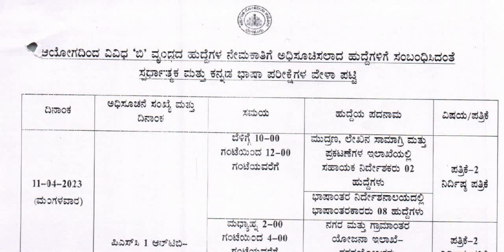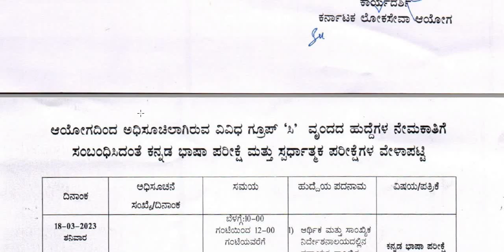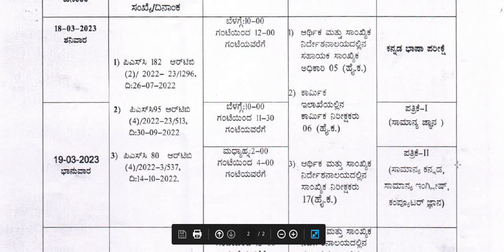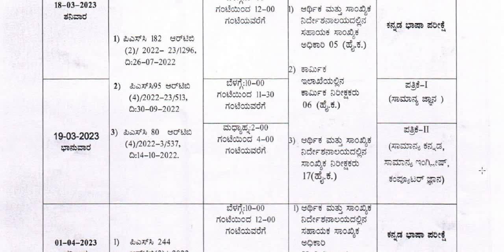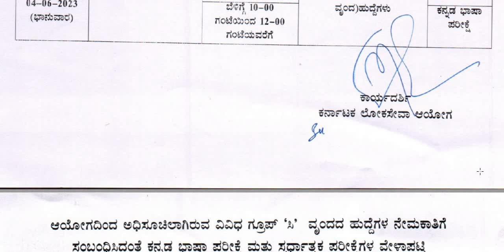KPSC ಯಿಂದ ಸ್ಪರ್ಧಾತ್ಮಕ ಪರೀಕ್ಷೆಗಳ ವೇಳಾಪಟ್ಟಿ ಪ್ರಕಟ || Classic Job Junction